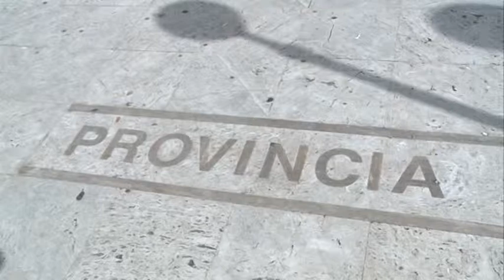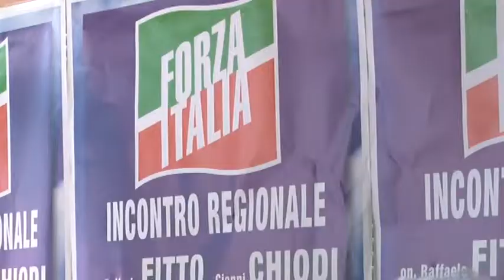Sospiri: "litigare fa bene"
Forza Italia è ancora nella bufera per le polemiche seguite alla sconfitta nelle elezioni provinciali. Per il consigliere regionale Sospiri le polemiche possono solo far bene al partito